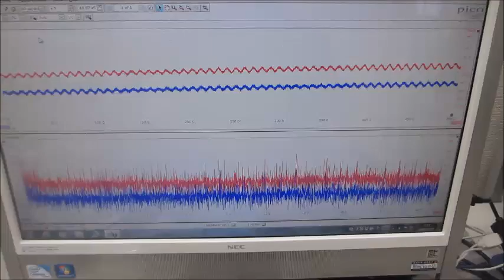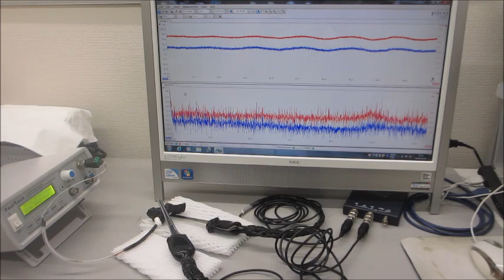基礎実験ーーオリジナル超音波システムの開発ーー（超音波システム研究所）